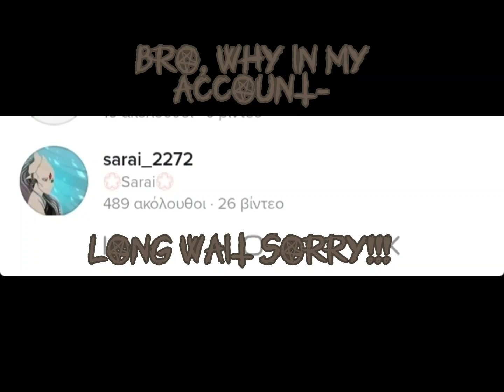Bro wha- (Read description)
So TikTok made the grand mistake to put my account into the 'Alexa_thequeen_of_tiktok' category!!! WTF IS WRONG WITH YOU TIKTOK?!